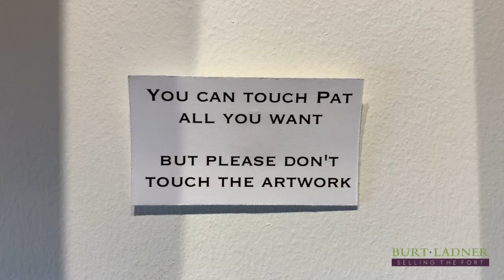The Galleywinter Gallery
The Galleywinter Gallery is a collaboration by musician Pat Green, and lifelong artists Ginger Walker and Cheryl Hodge. Named for “Galley Winter,” a single off Green’s Three Days album, the Gallery is located off of Vickery Avenue in a refurbished automobile garage - it now functions as an intimate, modern gallery and studio work space - the home away from home for the creative mind.